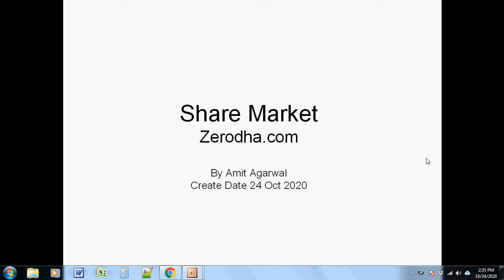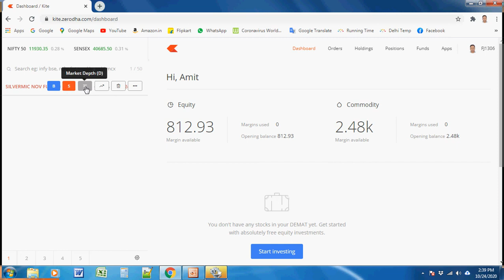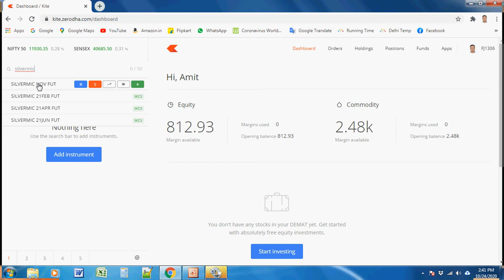Share Market 2